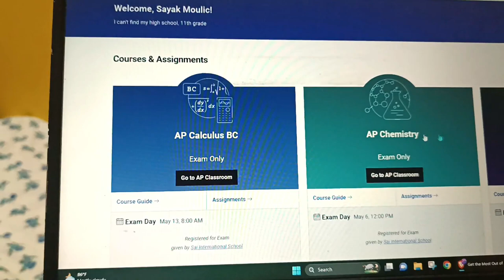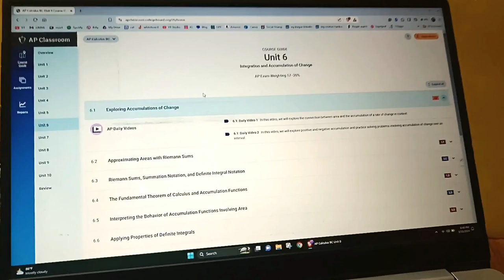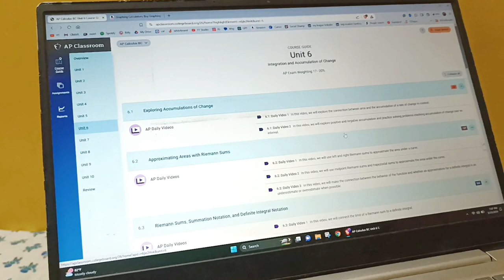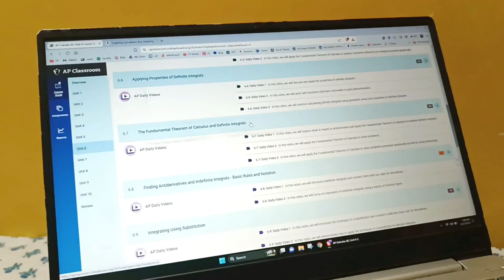Finally completed AP Physics by rolling like that ball :) Day 18 AP Challenge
Anyway, AP Physics isn't that hard. Unless you hit the FRQs.
It was a piece of cake, a lot of people would say. But the fact is writing the right answers in the FRQ section is challenging :)

And no matter how genius you are. You need to first answer the claim and then justify, else you won't get the marks (AP Students can understand!)

I'm kinda glad that I finished all the AP Physics lectures and yup...
Have that exam in the upcoming week.

Dominate the AP Physics Exam and snag that elusive 5 with these killer tips:

🟠Master the Fundamentals: Build a rock-solid foundation in core concepts. This is your secret weapon!
🔵Practice Makes Perfect: Don't just memorize, solve! Crush tons of practice problems to solidify your understanding.
🟠Befriend Diagrams: Become a visualization whiz! Draw diagrams for every problem to see physics come to life. ️
🔵Decode the Wording: AP questions love fancy wording. Learn to identify the key concepts they're hiding. ️‍♀️
🟠Show Your Work: Partial credit is your friend! Even if you don't get the final answer, show your work for every point possible.